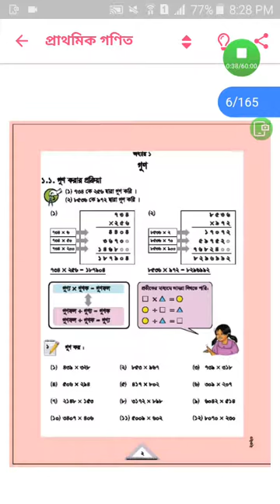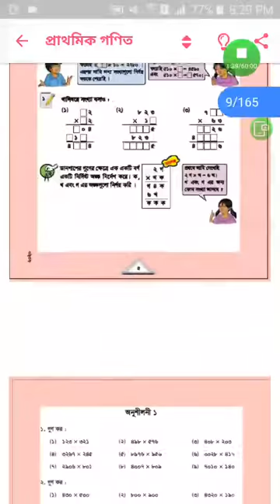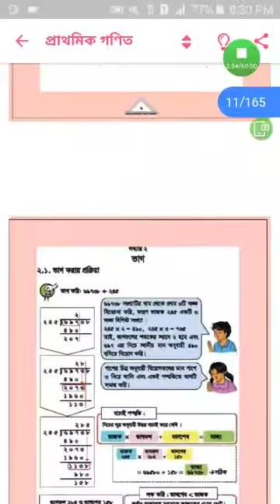গণিত |গুণ|Class 5